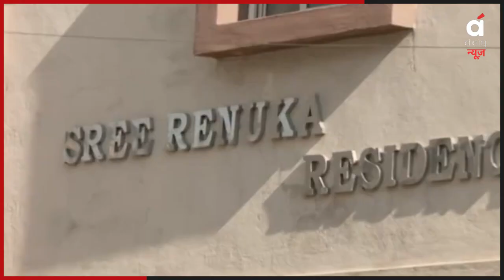दुबई से आई Air Hostess की मौत |Air Hostess Death Case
Air Hostess Death Case: कर्नाटक के बेंगलुरु में 28 साल की एयर होस्टेस अर्चना धीमान की मौत के मामले में नया खुलासा हुआ है. दरअसल उनकी मौत चौथी मंजिल की बालकनी से गिरकर हुई थी. अब मृतका की मां ने सोमवार (13 मार्च) को दावा किया कि उनकी बेटी को उसके ब्वॉयफ्रेंड ने धक्का दिया था. इसके बाद पुलिस ने प्रेमी को हिरासत में लिया है.

Air Hostess Death Case: A new revelation has come to light in the death of 28-year-old air hostess Archana Dhiman in Bengaluru, Karnataka. Actually, he died after falling from the balcony of the fourth floor. Now the mother of the deceased claimed on Monday (March 13) that her daughter was pushed by her boyfriend. After this, the police have taken the lover into custody.